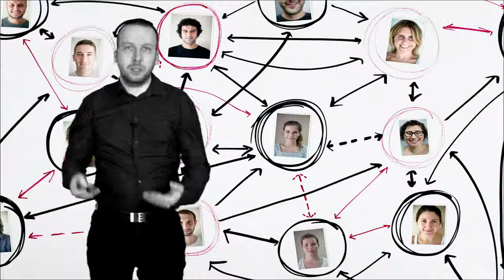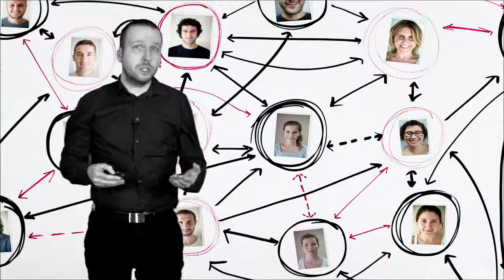Bring Your Own Device w mobile learning